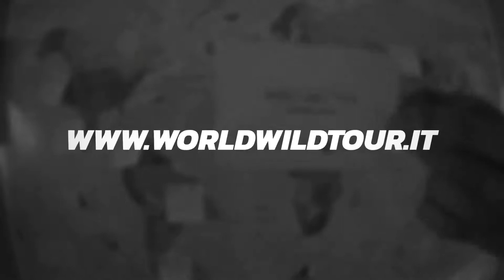Giro di scommesse per la Muay Thai, l'arte thailandese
Sono andato a vedere un incontro di Muay Thai ed il suo giro di scommesse.

Thailandia 🇹🇭